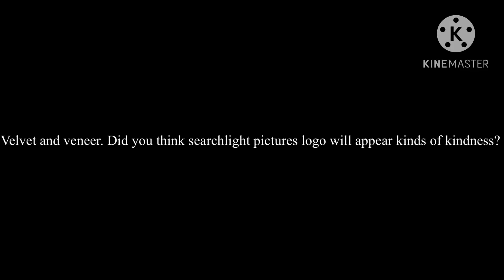Question for velvet and veneer